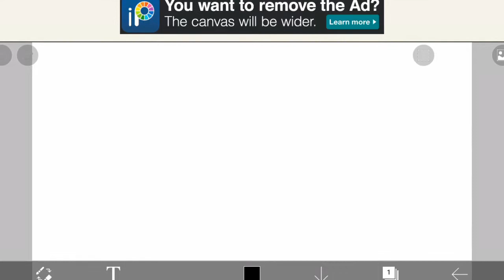How to use custom brushes! || Cara memakai kuas kustom! || IDN+ENG